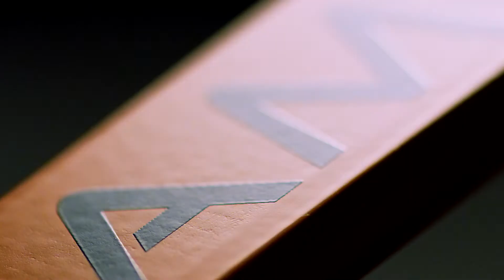CAMO Hidden Deck Fastening System in Spanish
Make your work smarter, faster, easier—better.
CAMO. The Better Way to Build a Deck.